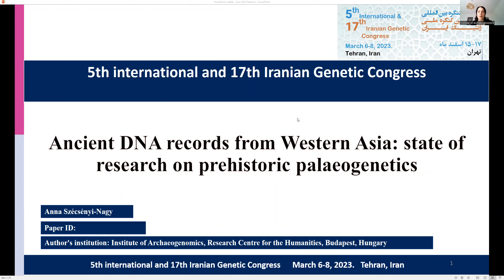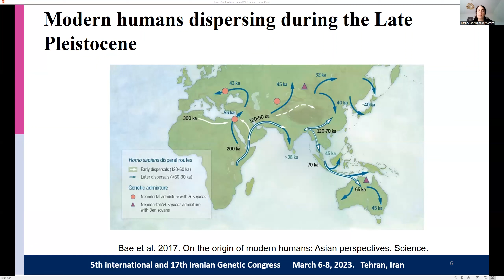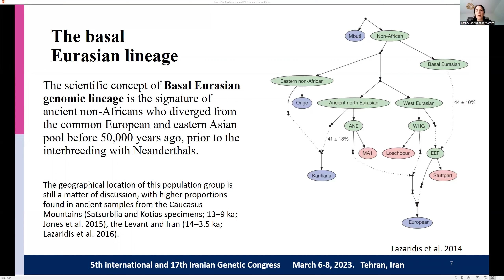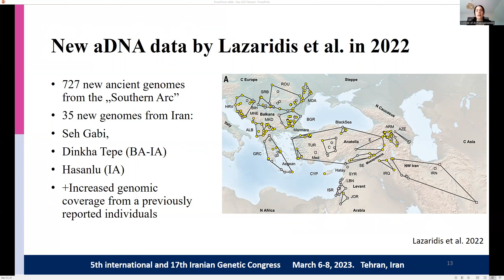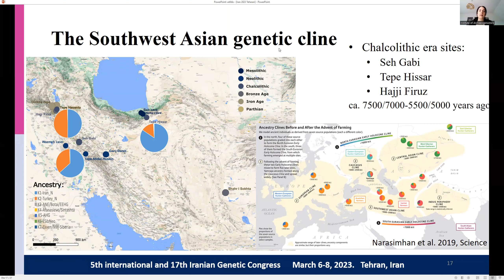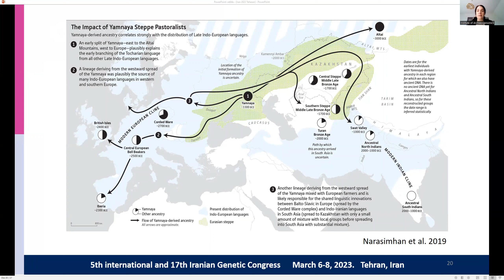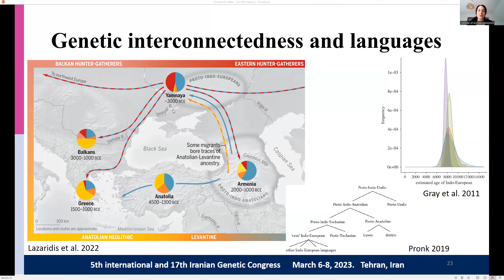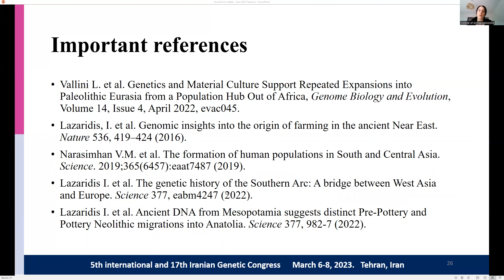Iran Conference 2023 Keynote speech by Anna Szécsényi-Nagy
A brief exploration of Central Asian population history and the introduction of a new archaeogenomic project at the Laboratory of Archaeogenomics